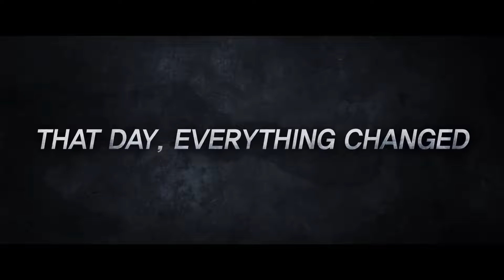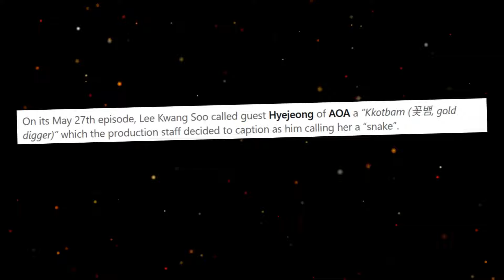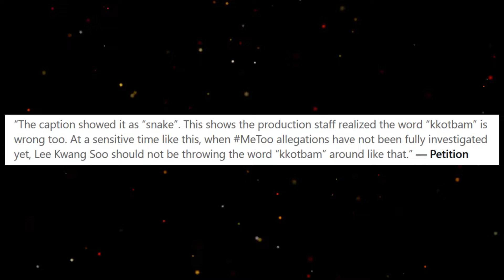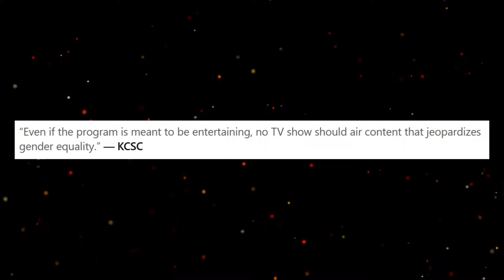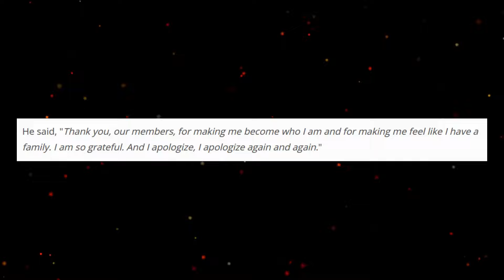What Happened To Lee Kwang-soo After He Left Running Man?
Re-uploading it as the previous video got copyrighted. SBS copyrighted the whole video, lol.

Lee Kwang-soo was the favourite member of the running man among the  audience. However, his journey was difficult; he had to work very hard  to be noticed. Here is the story of Lee Kwang-soo.